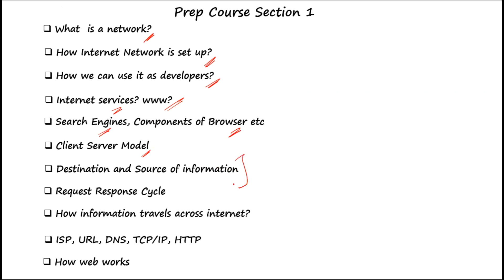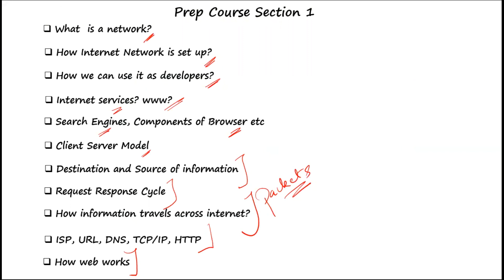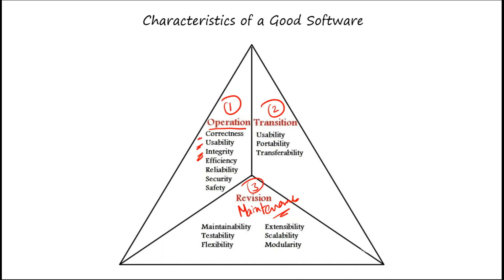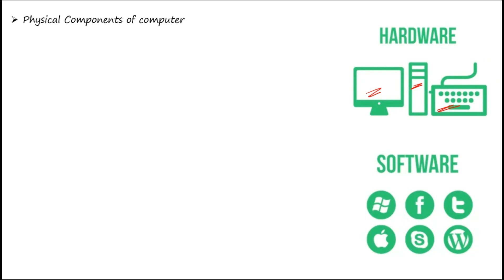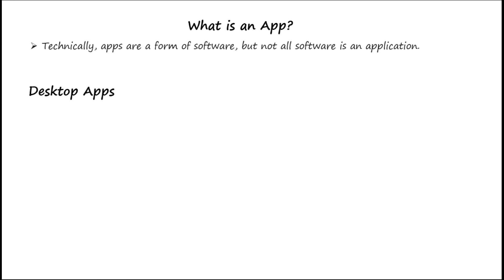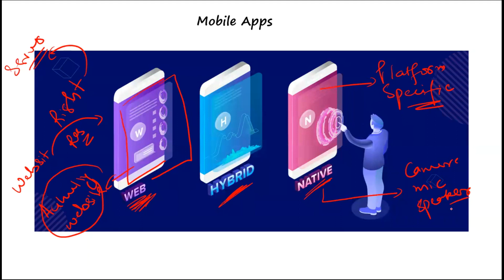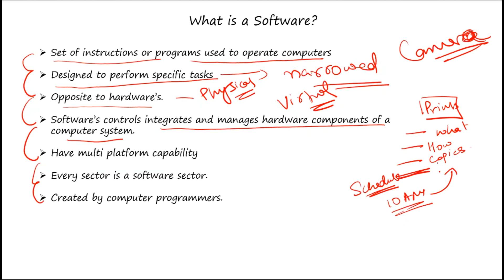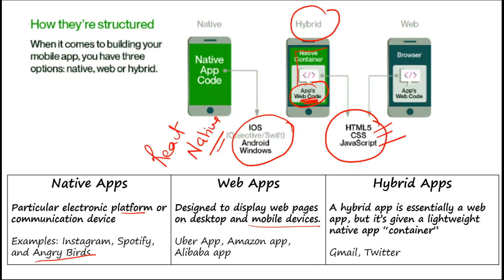Fullstack Development Fundamentals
This video explains the Software Development basics. which includes introduction of software development and types of software.